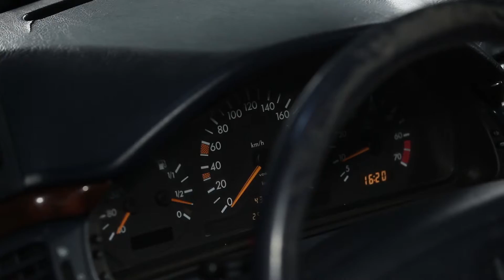Kā nomainīt MERCEDES-BENZ E W210 motoreļļu un eļļas filtru [PAMĀCĪBA]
Kā nomainīt  MERCEDES-BENZ E W210 1995, 1996, 1997, 1998, 1999, 2000, 2001, 2002 motoreļļu un eļļas filtru [PAMĀCĪBA] | AUTODOC

Mūsu mājaslapā plašā izvēlē jūs atradīsiet auto detaļas, par kurām interesējaties
Mēs ceram, ka šis video jums ir palīdzējis. Spied "Man patīk", lai sekotu mums un būtu informēts par jaunumiem. Viss labākais ir priekšā!

Atteikšanās
Šajā video ir iekļauti tikai padomi un ieteikumi, kas var būt noderīgi, veicot automašīnas remontu vai nomaiņu. AutoDoc neatbild par nekādu kaitējumu, traumām vai īpašuma bojājumiem, kas iegūti remonta un detaļu nomaiņas procesā dēļ nepareizas lietošanas vai sniegtās informācijas interpretācijas. Šis video ir tikai vadlīnijas un negarantē konkrētu rezultātu. Lietotājs ir personīgi atbildīgs par nepareizu vai bīstamu remonta iekārtu, instrumentu vai auto detaļu lietošanu. AutoDoc ļoti iesaka būt uzmanīgiem un ievērot drošības noteikumus remonta un detaļu nomaiņas darbu laikā. Paturiet prātā, ka zemas kvalitātes auto daļu izmantošana negarantē pietiekamu drošību uz ceļa.